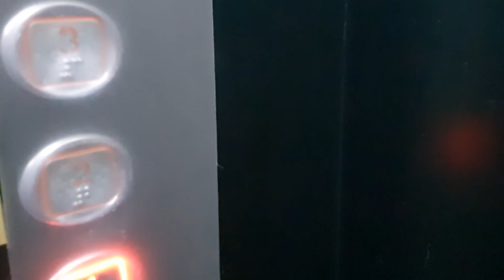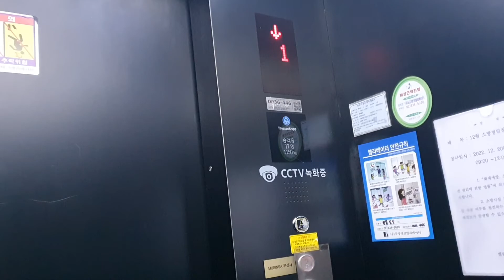Thyssenkrupp MRL Elevator at Won-il Building, Seoul Korea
Very Nice
Buttons are unique
Ride quality was very good.

Person : 17
Capacity : 1150kg
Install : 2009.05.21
Hall Lantern : 1st Floor
Serviced Floor : B3~5
Model/Brand : TK50M/Evolution2
Speed : 90m/min